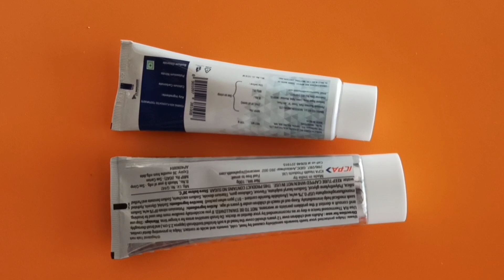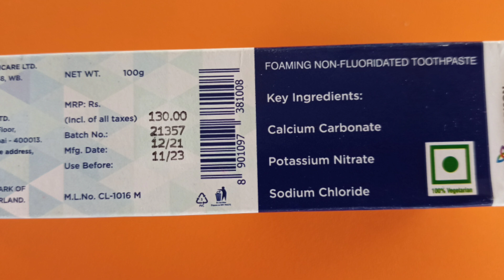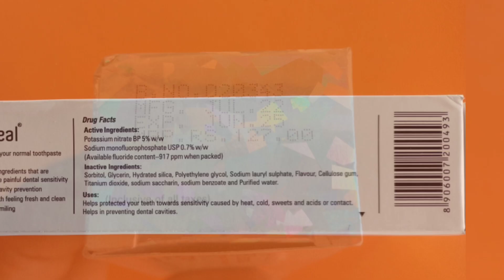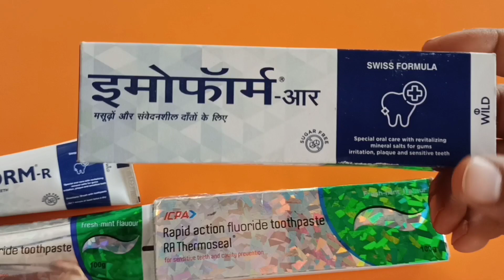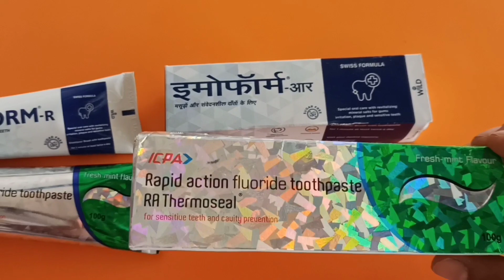2 Best Toothpastes Medical Problem | ये 2 मेडिकली पेस्ट आपके दांतो को हमेशा स्वस्थ रखे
2 Best Toothpastes Medical Problem | ये 2 मेडिकली पेस्ट आपके दांतो को हमेशा स्वस्थ रखे

Thanks & Regards
Sonu thakur